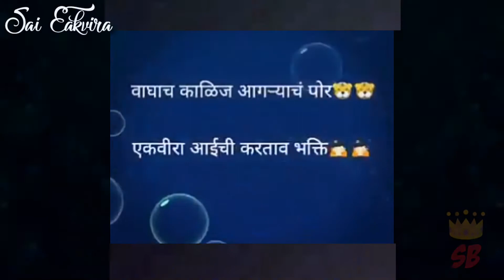Agri king 👑 whats app status 2018 aami king 👑 Sameer Bhoir